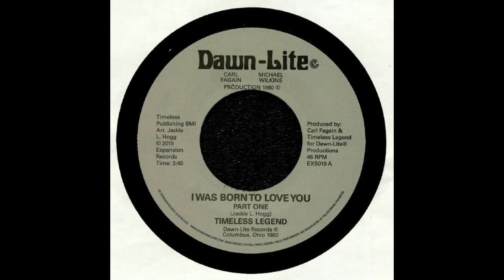Timeless Legend I Was Born To Love You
Music